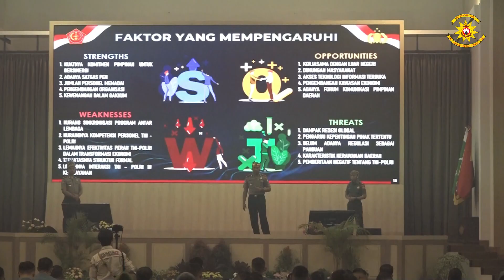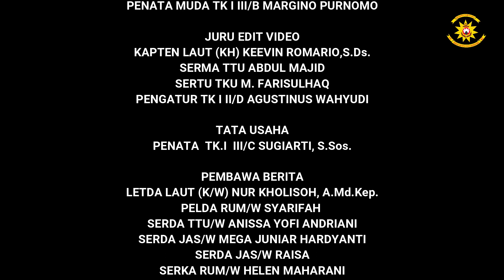WIRATAMA NEWS OF THE WEEK MINGGU KE 2 BULAN JUNI 2023